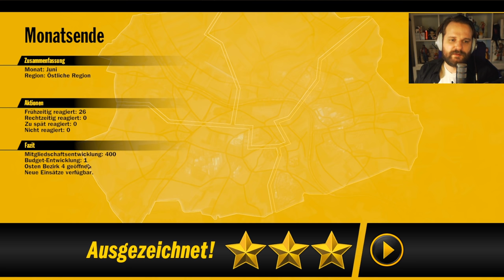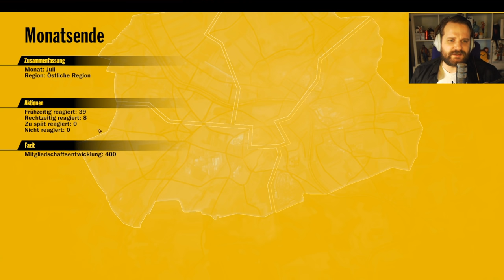ADAC - DIE SIMULATION [003] - Brandenburg BRENNT!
«ADAC - DIE SIMULATION»
"Spannender" Alltag der "Gelben Engel" von rondomedia (2014).

«LET'S PLAY ADAC - DIE SIMULATION»
"Spannendes" Abschnarchen von Gronkh (2016).